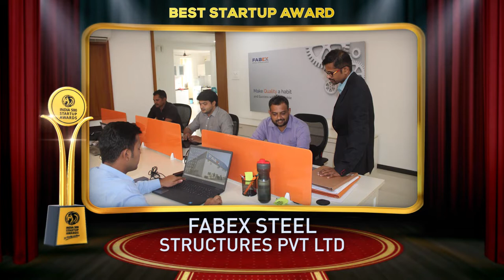FABEX Steel Structures Pvt. Ltd. - Winner of India 500 Startup Awards 2021.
FABEX Steel Structures Pvt. Ltd. has placed itself among one of the leading solution providers with services ranging from design to installation serving several industries like warehouse, sugar processing, aerospace, heavy manufacturing, FMCG, electrical, food processing, automobile, and many more.

In addition to these industrial services, the company also serves in the commercial and residential projects from the initial idea through to design, detailing, fabrication and installation. Their vision is to be the world's most reliable and innovative manufacturer, service, and solution provider in the PEB industry. Their mission is to supply high-quality steel structures, providing related services and solutions to a worldwide client base while utilizing innovative technologies within an environment of motivated employees, focused on continuous improvement, highest business standards, work ethics, and corporate citizenship.

Established in the year 2019. Based in Hyderabad, Telangana. It is one of the fastest-growing companies in India.

India 500 Best Startup Awards 2021, For Quality Excellence, Goes to, FABEX Steel Structures Pvt. Ltd.